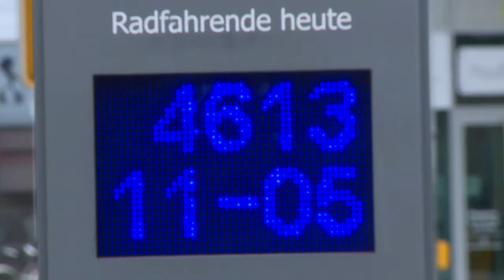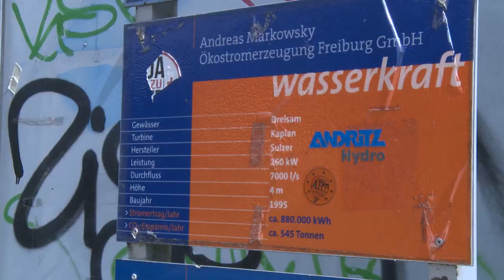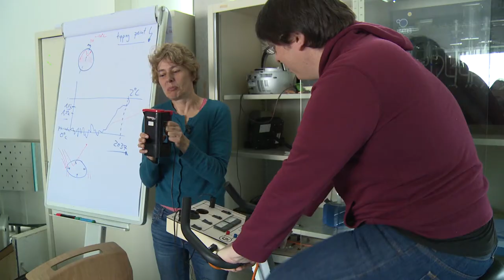Freibourg-Am-Brisgau, Ville Durable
Durant une journée les étudiants germanistes de l'UTBM sont partis à la rencontre des habitants et des étudiants de Freiburg-am-Brisgau. L'occasion de découvrir des innovation écologiques qui font de Freiburg une ville exemplaire pour le bien-etre et le développement durable

UTBM / Timeprod 2017